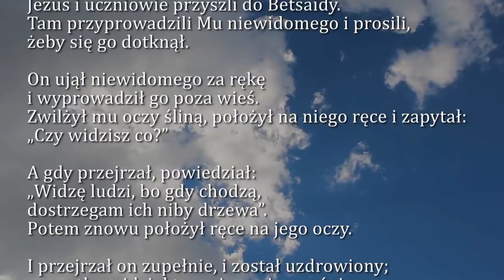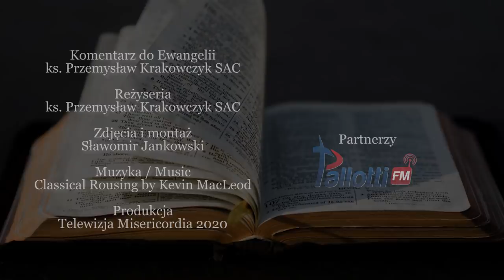Dobra Nowina na dziś | 19 lutego - Środa, VI tyg. zwykłego